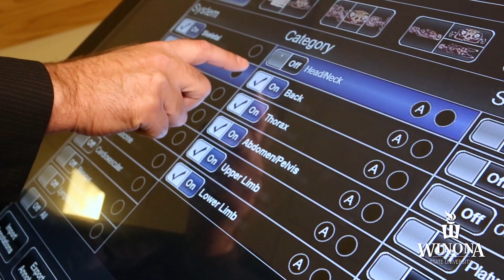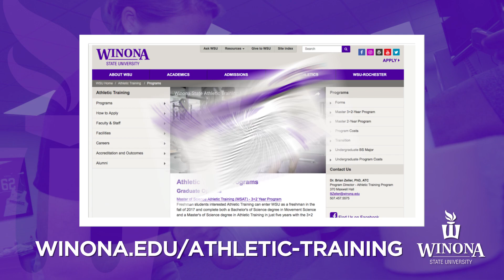Athletic Training at Winona State University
Learn more about the Athletic Training program options at Winona State University. Save time and money with our undergraduate five year program and get into the workforce quicker.